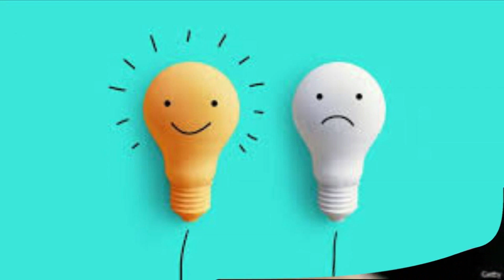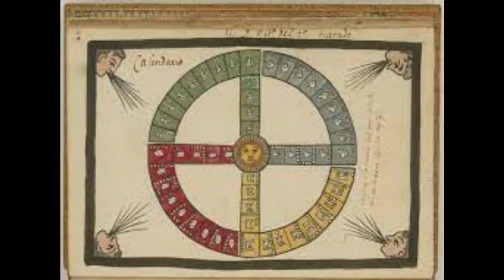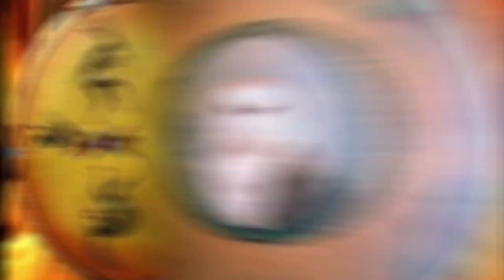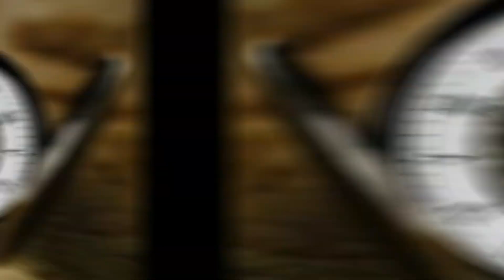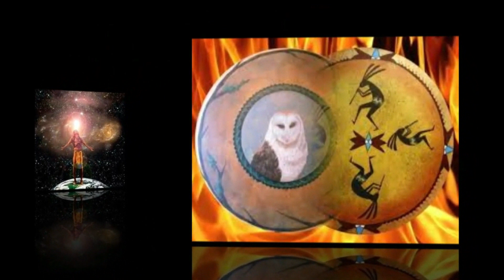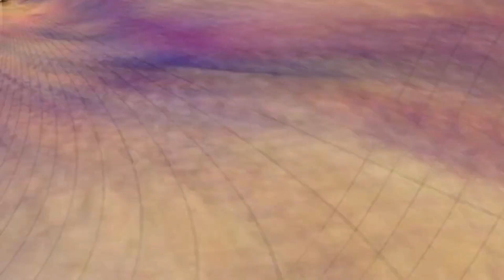LA RUEDA DEL TIEMPO CASTANEDA AUDIOLIBRO COMPLETO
LA RUEDA DEL TIEMPO CASTANEDA AUDIOLIBRO COMPLETO. Esta serie de citas han sido especialmente seleccionadas a partir de los ocho primeros libros que escribí sobre el mundo de los chamanes de México antiguo las citas proceden directamente de las explicaciones que como antropólogo recibí de mi mentor Don Juan matus Un chamán indio shaki de México Don Juan pertenecía a un linaje de chamanes cuyos orígenes se remontan hasta los chamanes que vivieron en México en tiempos antiguos Don Juan me introdujo a su mundo de la manera más eficaz que pudo un mundo que era naturalmente el de aquellos chamanes del antigüedad Don Juan estaba por tanto en una posición clave conocía la existencia de otro ámbito de la realidad un ámbito que no era ni ilusorio ni producto de los Caprichos de la fantasía para Don Juan y para el resto de sus compañeros chamanes que eran 15 el mundo de los chamanes de la antigüedad era tan real y pragmático como cualquier otra cosa este libro empezó como un sencillo intento de recopilar una serie de descripciones dichos e ideas procedentes de la sabiduría de aquellos chamanes que ser una interesante fuente para leer y pensar Pero cuando el trabajo estaba en marcha se produjo un inesperado cambio de rumbo me di cuenta de que las citas en sí mismas estan imbuidas de un ímpetu extraordinario revelaban una línea encubierta de pensamiento que no se me había hecho evidente hasta entonces a la vez que señalaban la dirección que habían seguido las explicaciones de Don Juan Durante los 13 años en que me gui como aprendiz las citas revelaban mejor de lo que cualquier conceptualización podría hacerlo una insospechada e invariable línea de acción que don Juan había seguido con el fin de fomentar y facilitar mi entrada en su [Música] mundo llegué a la certeza Más allá de toda

2°. ✓ Dale Click a la campanita, elegí: GUARDAR TODAS LAS NOTIFICACIONES DE ESTE CANAL 👈 Mi facebook